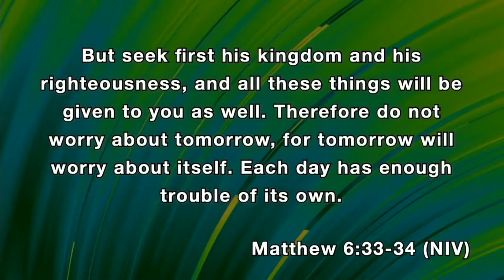July 19, 2020 Love Well – Love Our Families